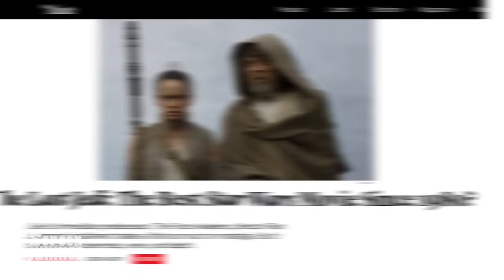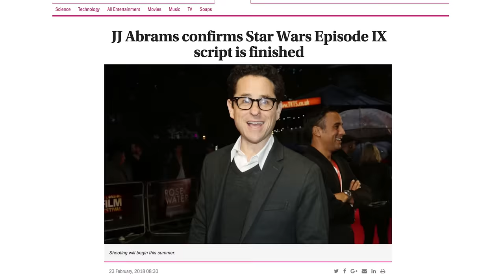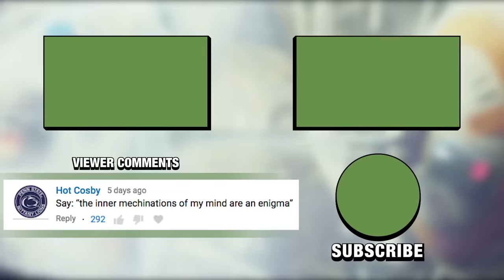Honest Trailers - Star Wars: The Last Jedi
Disney+ is the only place to stream your favorites from Star Wars and more.

In a polarized world, the next installment in a franchise all about balance and non-attachment will be worshipped, hated, and obsessed about until it's not even fun to talk about anymore  - It's Star Wars: The Last Jedi

Watch the Honest Trailer Commentaries to hear the writers thoughts on the movies along with deleted jokes from the trailer and a hint at next week's movie!

Original Honest Trailer Voice by Gannon Nickell

Written by Spencer Gilbert, Joe Starr, Dan Murrell